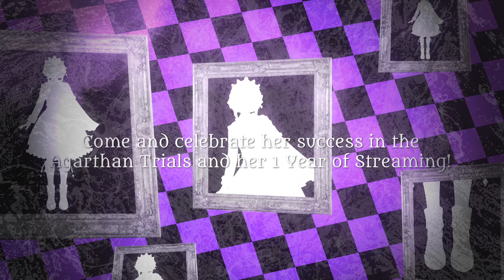『1 YEAR ANNIV VTUBER DEBUT TRAILER』 👑 Velparia Dantalion 👑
After 1 Year of Streaming... I would like to thank everyone that has supported me this far. Now we can start a brand new chapter between both of us, my dear Keeper.

『Catch my Debut, Live on Twitch! March 19, 4 PM UTC+8 | 8 AM UTC | 12 AM PST | 3 AM EST』